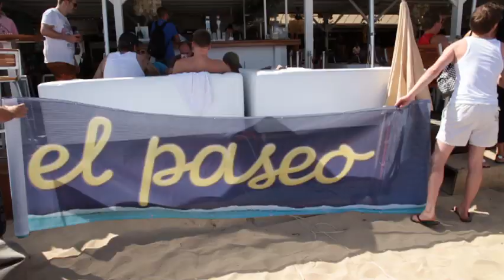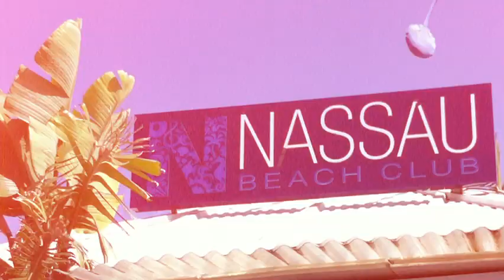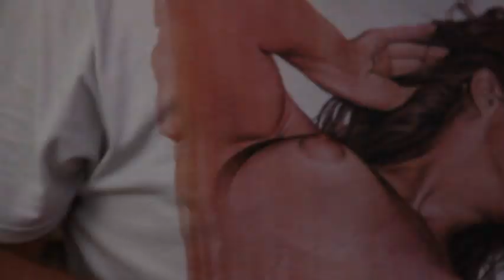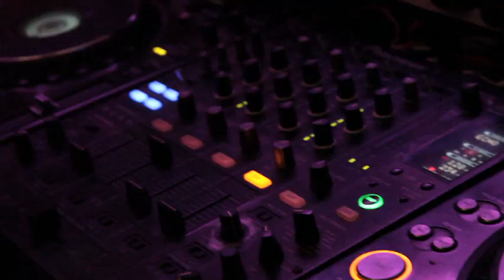dr.gonZo - Dawn Of The Day (Official Music Video)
Luxembourg-based dr.gonZo is the first addition to 17:44's brand new techno oriented sublabel WL77. His debut release "Dawn Of The Day" is a wicked fusion of synths, incredible percussions and chest-rumbling basslines, taking you back to the good old house vibes while keeping it fresh with clever edits, surprise breaks and crisp, punchy beats. Toss in a remix from Martin Heyder and you've got a must-have EP equally appealing to housier jocks and techno overlords!

Video by Raoul Henri